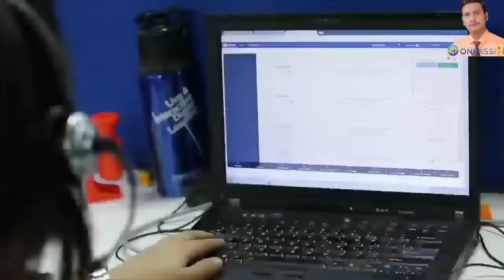Onpassive Leaders ke liye Boom Boom, O Founder's Ka Boom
Click Here for Global Registration With Us In Onpassive World Class Digital AI Business.

CHECK My YouTube Assoserise.

1. Boya MIC

2. Digital Camera

3. Tripod Stand

4. My Mobile Phone

5. External Hard Drive

My Blogs :-
Please Visits Our BLOG and FOLLOW Me Hare.

Welcome to "DYNAMIC TEAM" of  "ATOMY ENTERPRISE INDIA PRIVATE LIMITED."

We are Introducing "ATOMY DYNAMIC TEAM".

Atomy Ek South Korea Ki Compny Hai. Jo Bahut jald "11-NOVEMBER-2020" se India me LAUNCH ho Chuki hai.
Hmlog INDIA and WORLDWIDE Apna Bahut Bara NETWORK TEAM Bana rahe hai. Agar Aap Logo me Se Koi bhi Hamlogo Ke DYNAMIC TEAM Ko JOIN Karke, Hamare DYNAMIC TEAM Ke Hisssa Banna Chahte hai to Abhi Hamse Contact Kare.

Aapka Hamare Atomy's DYNAMIC TEAM Me Bahut Bahut SWAGAT hai.

"एटॉमी ग्लोबल कंपनी प्राइवेट लिमिटेड" में आपका स्वागत है|
एटॉमी साउथ कोरिया की कपंनी है। बहुत जल्द (11-NOVEMBER-2020) को एटाॅमी इंडीया में लाॅन्च हो है।
हमलोग INDIA में अपना एक Atomy Global DYNAMIC TEAM बना रहे है ।। अगर आप भी हमारे Atomy Global DYNAMIC TEAM मे सहयोगी बनना चाहते हैं तो कृपया आप हमसे अभी संपर्क कर सकते हैं ||

Important LINK for Knowing About Me 👇👇👇

Raushan Jha on FaceBook :-

Raushan Jha.